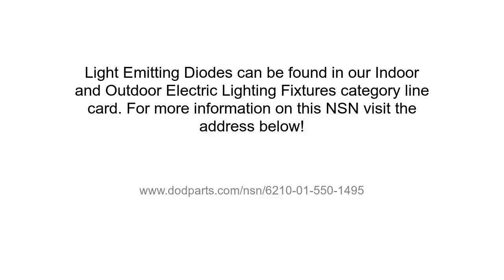NSN 6210-01-550-1495 Light Emitting Diode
NSN: 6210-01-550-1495 a Light Emitting Diode. Part Number: 10001838. This product can be located in our Indoor And Outdoor Electric Lighting Fixtures section on our